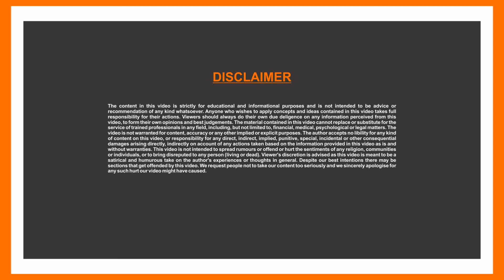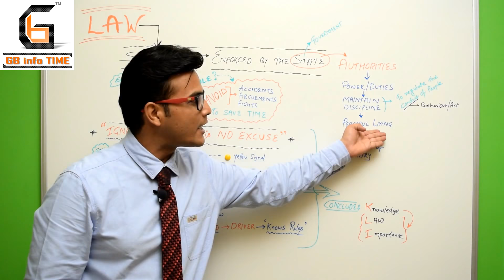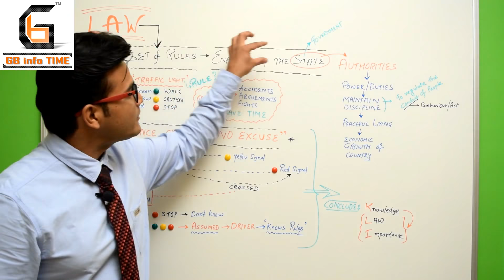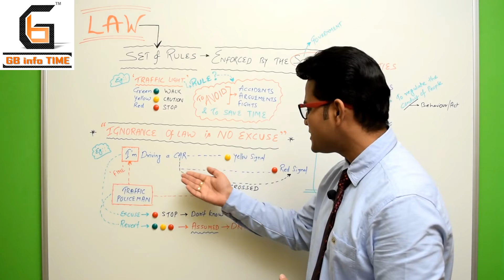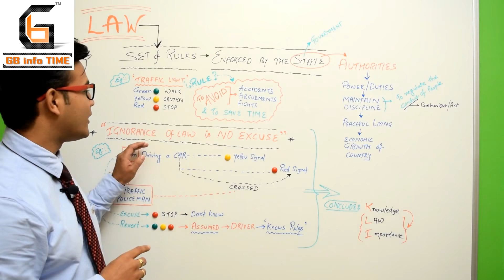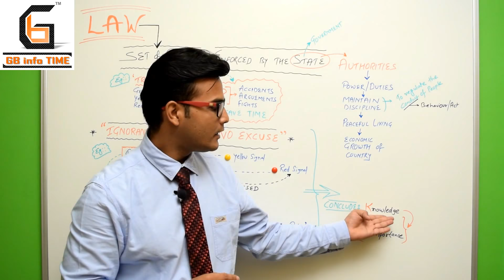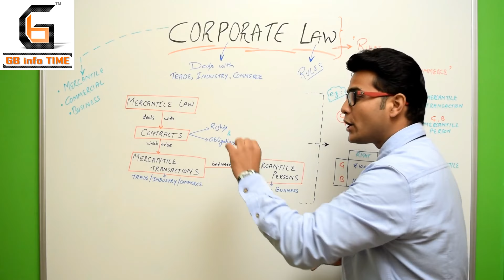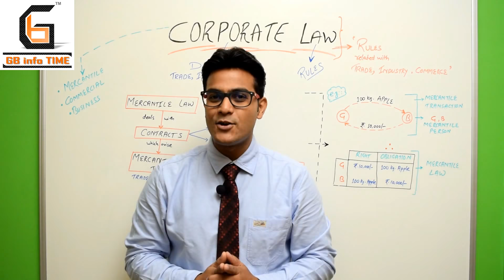Mercantile, Commercial, Business, Corporate Law | CS CA CMA CLAT Course | Indian Law Lectures Online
Attention !!!
with the help of “GB info TIME” : (India’s Top & Best Online CS CA CMA CLAT Law Video Classes by Govind Belal), now Students Question will END…
How to become CS CA CMA Lawyer?, How to Study?, Eligibility or Scope?, Can I apply after HSC (12th) or Graduation?, Is it equivalent to Graduate Degree?, About : Revision, Exam Pattern, Case Laws, Legal Terminology and Maxims, Amendments in Acts, New Syllabus, Books, Notes, Article ship, Updates, Fees, Modules etc.

Student/s can get all over India (at Mumbai, Delhi, Chennai, Kolkata) online educational video lectures in Hindi and English just like study at home, free in our YouTube channel and also by paying fees in website (visit for more details).

It’s an Institute (not national schools & colleges) covers subjects related to CORPORATE (Business / Mercantile) LAWs largely and specially ‘The Indian Companies Act 2013’ (also Indian Partnership Act 1932, Limited Liability Partnership (LLP) Act 2008, Indian Contract Act 1872, Sale of Goods Act 1930 Lectures, Negotiable Instrument Act 1881, Cyber Laws, Information Technology Act 2000, Securities Laws) for coaching of ‘Company Secretary (CS) Course’ under ‘The Institute of Company Secretaries of India’ (ICSI) : Foundation (CSFP), Executive (CSEP) and Professional (CSPP) Programmes. As well as for ‘Chartered Accountant (CA) Course’ under ‘The Institute of Chartered Accountants of India’ (ICAI) : Foundation (CPT), Intermediate (IPC) and Final Courses and also for ‘Cost and Management Accountant (CMA) Course’ under ‘The Institute of Cost Accountants of India’ (ICAI).”

Those who are pursuing their career in COMMERCE or already have accomplished specially CA, CS, CMA, CWA MBA etc & wants to achieve certain milestone, for them ‘GB CORPORATE LAW TIME’ playlist is available to make you understand the minute things in a conceptual way and this will definitely boost your knowledge, confidence & career too.

Even who is not related or don’t know anything about this field can go through it and take the advantage of this playlist because I believe everyone should have an idea about these concepts. And trust me dear, this will certainly assist you at some point.

Regards,
🚦GB info TIME🚦

CHANNEL:
GbInfoTime OR